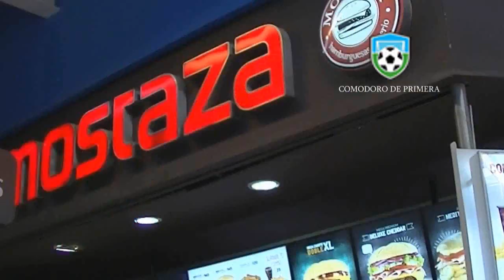Federal "B" 2017 / Jorge Newbery 0 vs Huracán 0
FederalB / SIESTA SUPERCLÁSICA / Jorge Newbery y Huracán no se sacaron diferencias esta tarde e igualaron sin goles en un partido muy poco jugado, donde ambos necesitaban sumar puntos para luchar por la clasificación, parece ser que el empate dejó conformes a los dos equipos, excepto al gran marco de público que asistió a la "Madriguera". Si Huracán ganaba, se aseguraba la clasificación, pero, de manera inversa, no salió a buscar el arco rival y aguantó el resultado. Newbery siempre tuvo la iniciativa para atacar, sobre todo en el primer tiempo, donde tuvo que exigir al arquero Matías Andrade. El "Aeronauta" se encuentra en el segundo puesto junto con la CAI con 20 pts y la próxima fecha se enfrentan en lo que será realmente una final para determinar quién será el que avanza y quién se queda en el camino.

Resultados de esta fecha 13:
Olimpia Jrs 0 - CAI 1
Newbery 0 - Huracán 0
Libre: Estrella Norte

Próxima fecha 14:
CAI vs Newbery
Huracán vs Estrella Norte
Libre: Olimpia Jrs